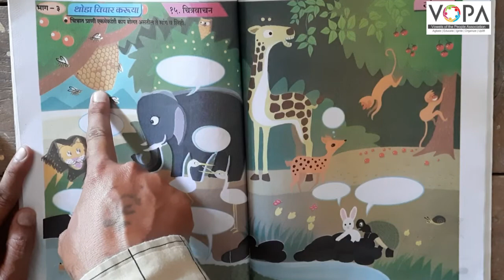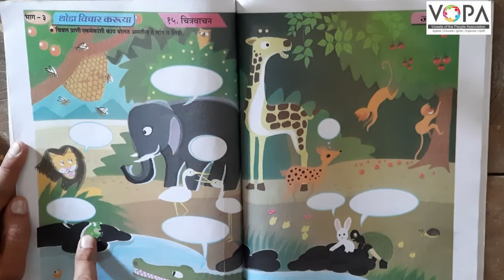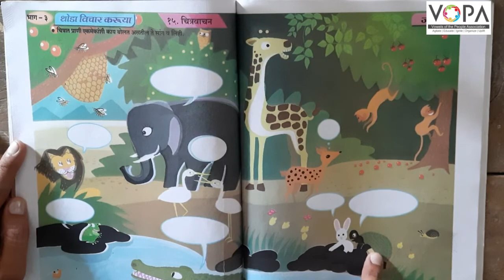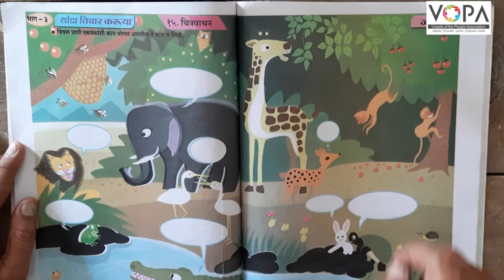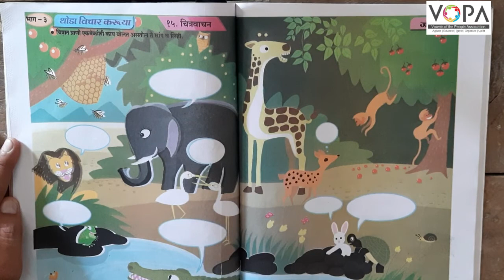2nd | Marathi | Chapter 15 | चित्रवाचन | V-School